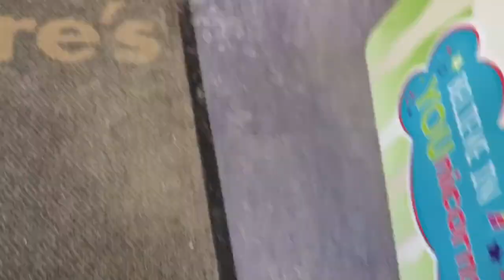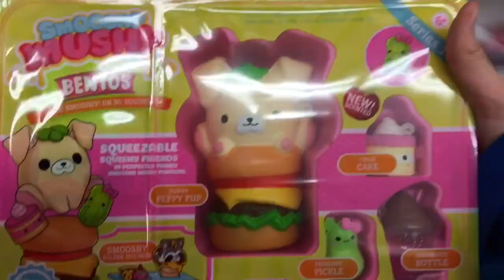24 HOUR SHOPPING MALL CHALLENGE?!! WILL THEY KICK US OUT?